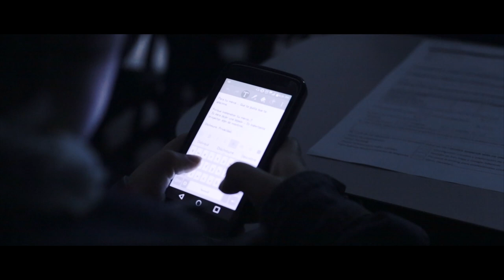SOBRE MI MARCA PERSONAL - vlog ep #56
Pues ahí van unas propuestas para tener en cuenta al momento de construir tu marca personal y su contenido, debe ser algo que disfrutes, de lo contrario es imposible generar contenido con constancia.